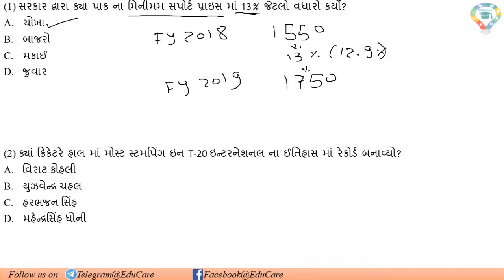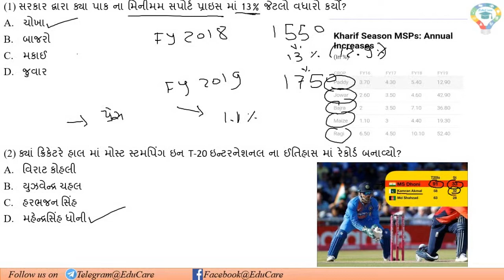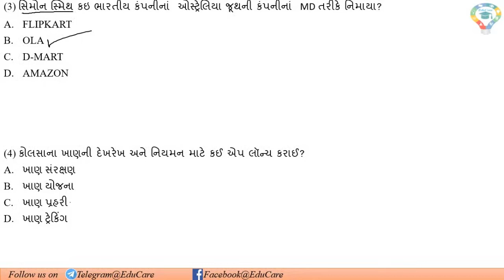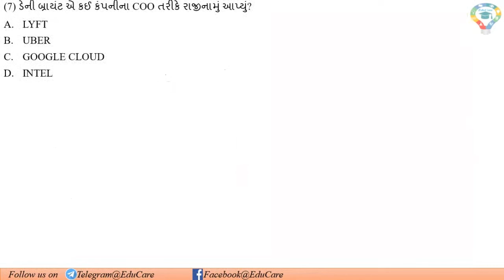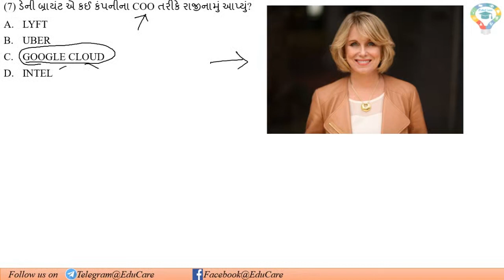5 July 2018 | Daily Current Affairs in Gujarati | DAY-2 | EduCare#5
Important current affairs of 5 july in gujarati.